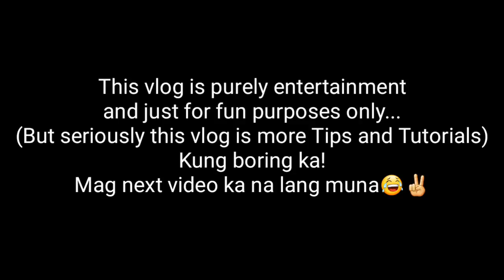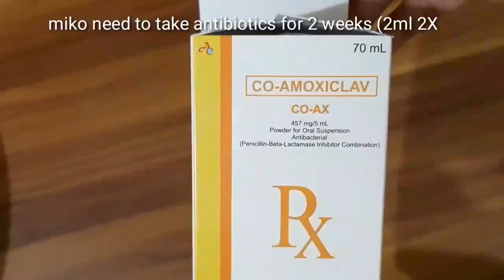SHITZU DOG WOUND ANTIBIOTICS TREATMENT |MY DOG GOT SICK😢medicine